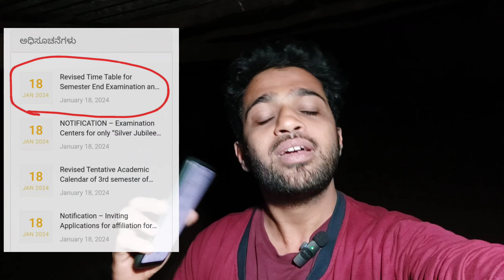VTU EXAM UPDATE | ENGINEERING EXAMS POSTPONED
In this video we are giving information about latest update about engineering exam postponement which is officially announced by VTU.